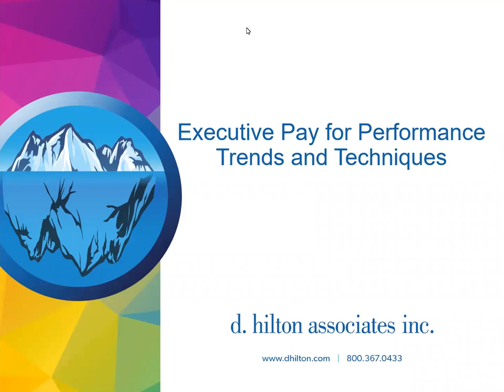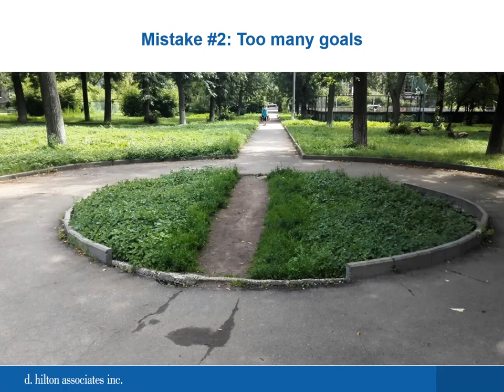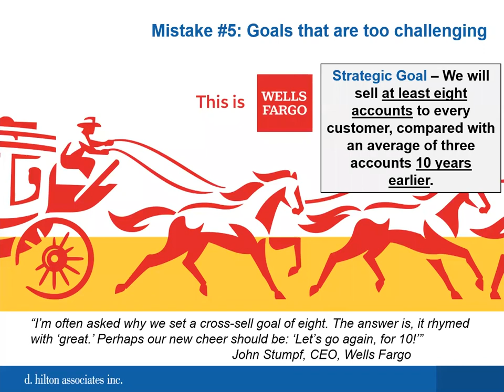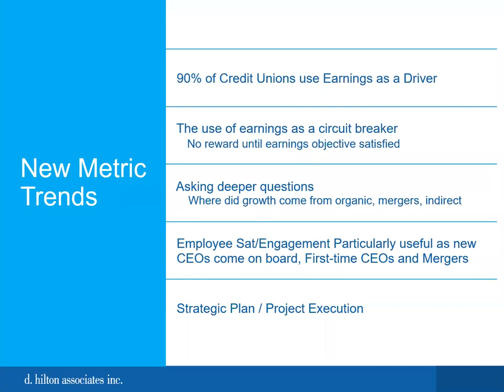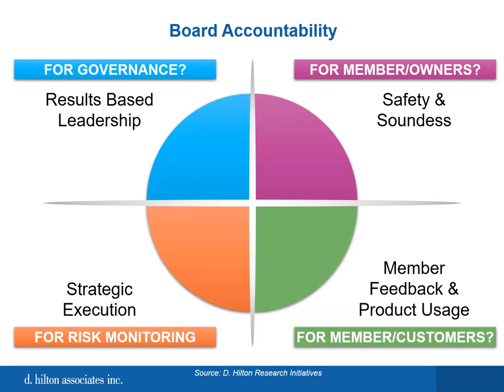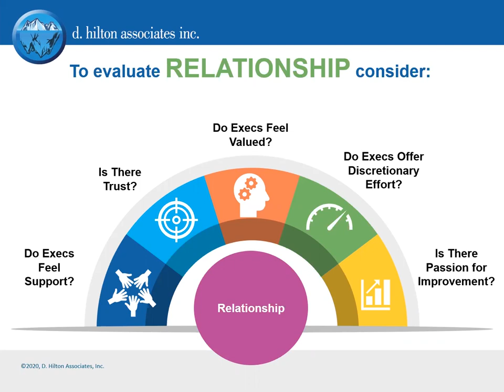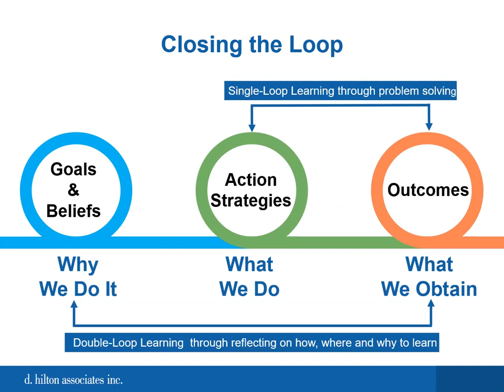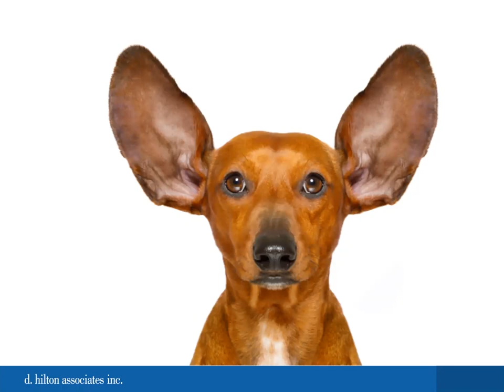D. Hilton's Executive Pay For Performance Webinar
Participants will learn how to address the number one weakness of credit union boards…setting proper goals that are aligned with strategic plan initiatives. The session will provide case studies that demonstrate the value of successful goal setting and the consequences of misaligned goal setting.

D. Hilton will present its latest findings related to top metrics being used today by credit unions for CEO and executive performance reviews and variable pay programs.